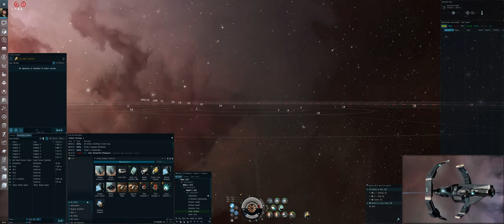Drake's Astero Adventure - Newbies and Nullsec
Vid is a tad boring sorry, this is earlier in my career

Drake - "I mean they got counterbaited"
Hodd - "You'd have to intend to kill something for it to be bait"

00:00
03:04